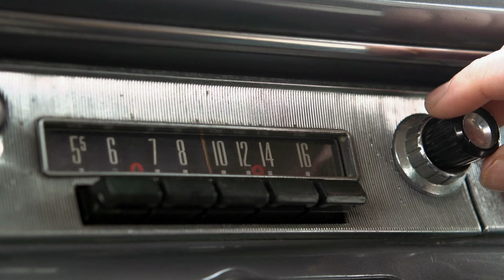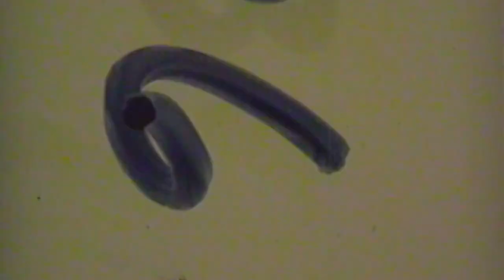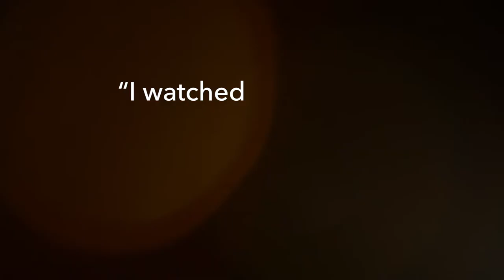WBCN and the American Revolution Trailer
The amazing, untold story of the radical underground radio station WBCN-FM, set against the dazzling and profound social, political, and cultural changes that took place in Boston and nationally during the late 1960s and early 70s.